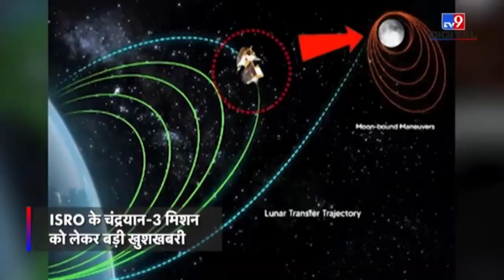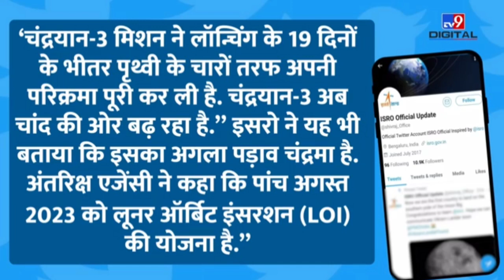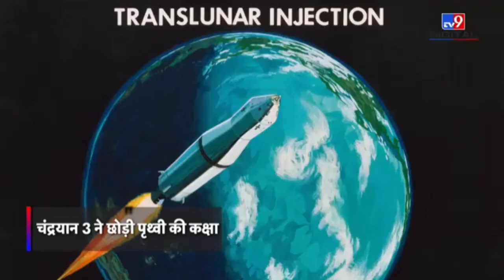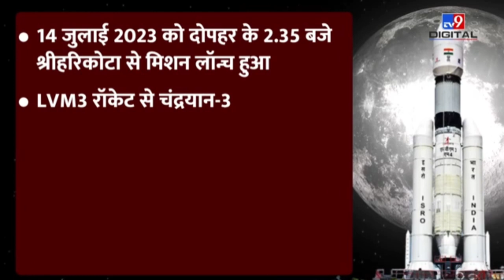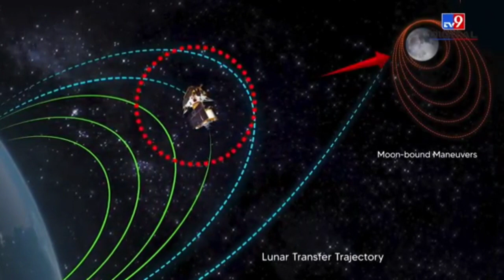video Chandrayaan-3 भारत का चंद्रयान अब कोई नहीं रोक पाएगा, चांद के बेहद करीब!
Chandrayaan-3  नासा की गलती की वजह से उनका अपने स्पेसक्राफ्ट वॉयजर-2 से थोड़ी देर के लिए संपर्क टूट गया था पर इसरो ने चंद्रयान-3 को चंद्रमा की तरफ भेजते समय एक-एक गलती से बचने के लिए 100% फूलप्रूफ प्लान बनाया. चंद्रयान-3 मिशन अब तक के अपने हर पड़ाव को सफलतापूर्वक पार कर लिया है. यह पृथ्वी की कक्षा छोड़ने और अपनी ट्रांस-चंद्र यात्रा शुरू करने के बाद चंद्रमा की ओर बढ़ रहा है. अंतरिक्ष यान के 5 अगस्त को चंद्रमा के प्रभाव क्षेत्र में पहुंचने की उम्मीद है.

Chandrayaan-3  Due to NASA's mistake, he lost contact with his spacecraft Voyager-2 for a while, but ISRO made 100% foolproof to avoid each mistake while sending Chandrayaan-3 towards the moon. Made a plan. Chandrayaan-3 mission has successfully crossed every stage till now. It is heading towards the Moon after leaving Earth's orbit and starting its trans-lunar journey. The spacecraft is expected to reach the Moon's impact zone on August 5.